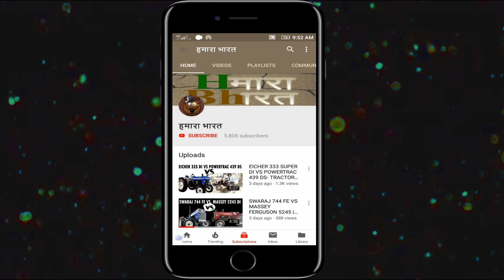WHICH TRACTOR IS BEST FOR INDIAN FARMERS | किसानो के लिए सबसे अच्छा ट्रेक्टर कोनसा है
hamara bharat channel- best tector for indian farmer